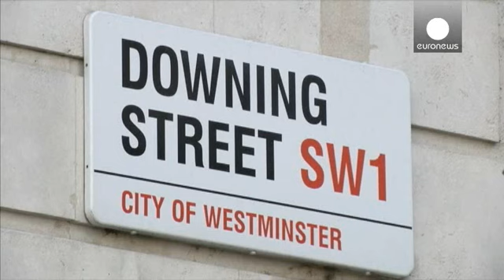Veteranos de guerra británicos desprecian sus medallas por la intervención en Siria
Los veteranos de guerra dan la espalda al gobierno británico. Un grupo de antiguos combatientes ha despreciado este martes las medallas que recibieron por sus servicios a la patria arrojándolas frente a la puerta principal del número 10 de Downing Street. Todos ellos desaprueban la intervención militar en Siria e Irak y el respaldo que le dio el Parlamento la semana pasada.

"Quiero expresar mi absoluto desprecio por la decisión del gobierno de bombardear otro país", decía el portavoz del grupo…